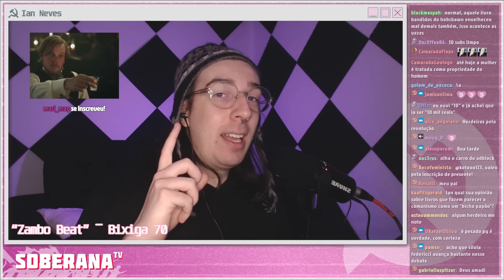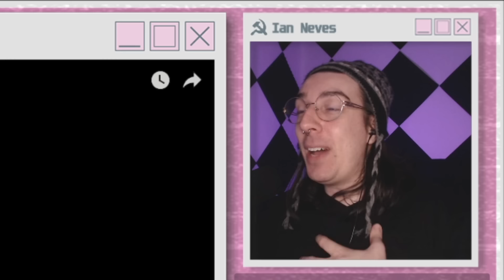PATRIARCADO, PROPRIEDADE PRIVADA E MONOGAMIA | Cortes do História Pública